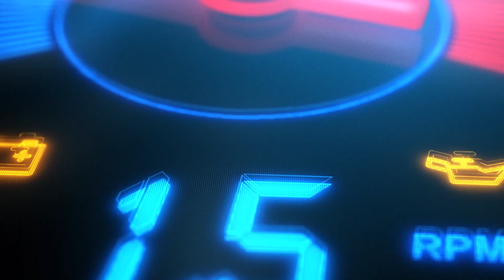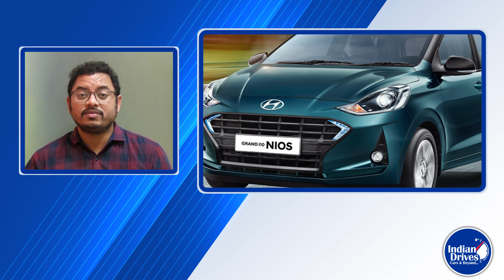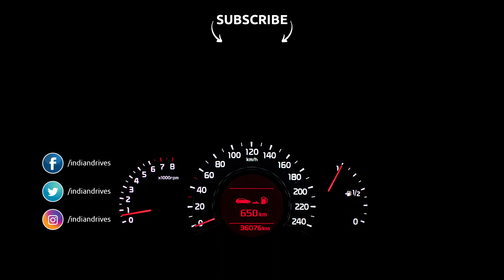Best Selling Cars In The Month Of February 2020 In India - Indian Drives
Car sales continued to struggle for yet another month in February 2020, despite continuous sales decline over last few months and even Maruti, Hyundai and Mahindra registered minor sales decline. As Industry is going to switch from BS4 to BS6, we expect sales to become better in coming months. Lets check the best selling cars in the month of February 2020.